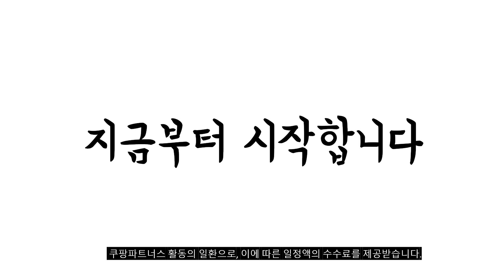2023년 가정용튀김기 판매 추천순위 BEST10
❤️❤️❤️ 가정용튀김기 구매 가격 평점 리뷰 정리해 봤어요! ❤️❤️❤️
[00:06]
10위. 키친아트 허브 올인원 전기튀김기 3L KF-3033NK [59,920원]

[00:11]
9위. 테팔 컴팩트 프로 튀김기 2.5L FR3220KR [55,060원]

[00:17]
8위. 가정용 무코팅 온도조절 프라이어 튀김 튀김기 20cm [26,200원]

[00:22]
7위. 까사니 스텐 오일 포트 1개 2L [15,400원]

[00:28]
6위. 델키 절전형 소형 튀김기 DKR 113 DKR [55,680원]

[00:33]
5위. 키친아트 인덕션겸용 튀김냄비 20cm 1개 [24,090원]

[00:39]
4위. 델키 전기튀김기 6 L DK-201 [64,120원]

[00:44]
3위. 델키 대용량 전기 튀김기 DK-205 [83,600원]

[00:50]
2위. 델키 올인원 전기튀김기 DK-260 2개 [568,910원]

[00:55]
1위. 빈크루즈 미니 튀김기 1.5L BCDF-1010 [31,190원]